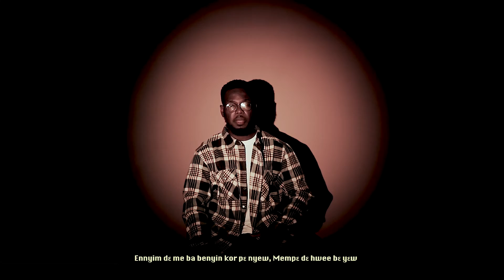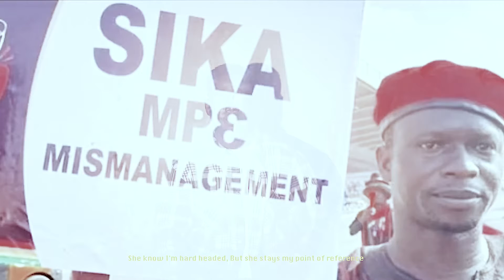ENOUGH VISUALIZER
This is the official visualizer for KOJO TRIP’S ENOUGH.

Produced By : A Town Tsb

Executive Produced By : Joey Joseph Nii Ayi Otokunor

Shot By : Mawuli The Baldie

Edited By :  Abdul Rashid Chamba

Bio.to/kojotripmusic

Copyrighted. Product of KojoTripMusic